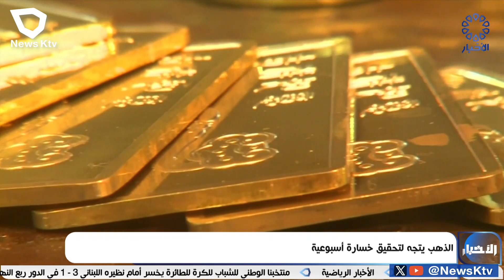الذهب يتجه لتحقيق خسارة اسبوعية